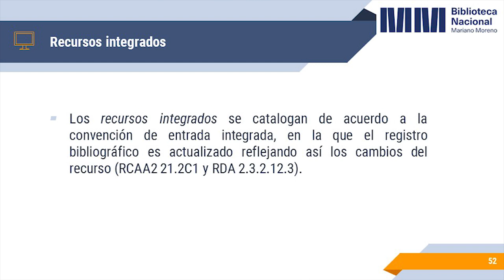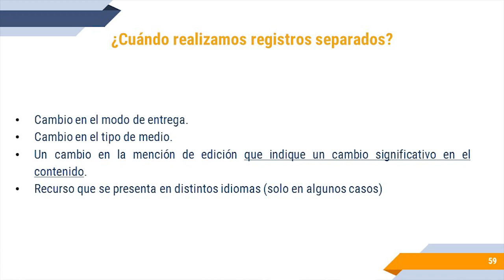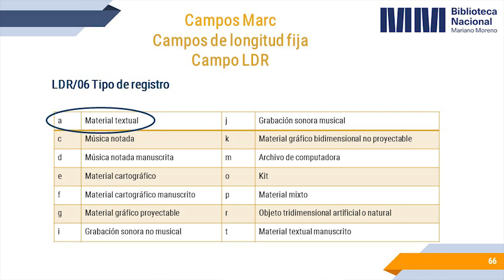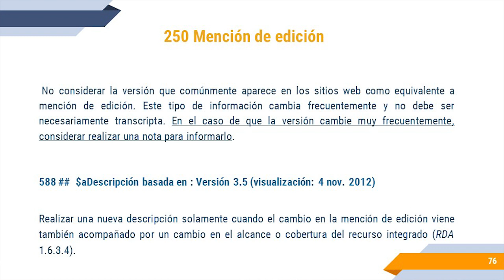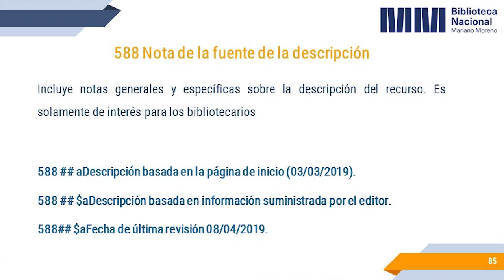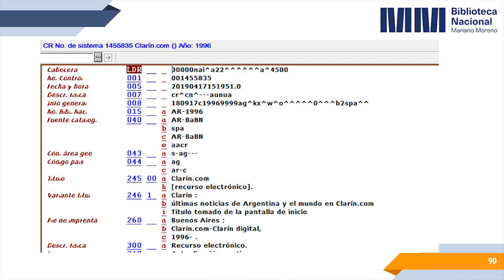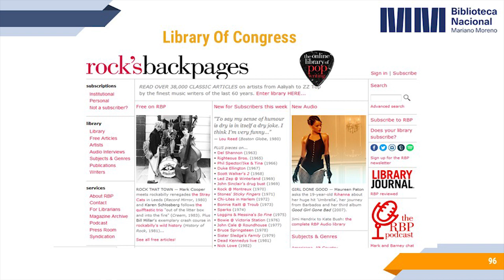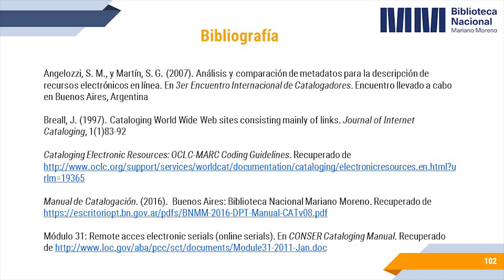Conferencia en línea: Hablemos de recursos electrónicos en linea (segunda parte)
A cargo de las bibliotecólogas Caterina Crivelli, María G. García del Corro y Mabel Bizzotto, la conferencia aborda el tema de la catalogación de los recursos continuos electrónicos en línea en el formato Marc 21: políticas bibliotecarias, campos de longitud fija y de longitud variable, características principales y ejemplos actuales con material regional.